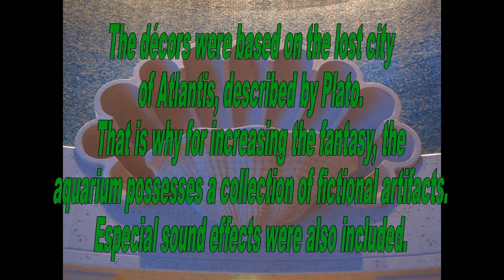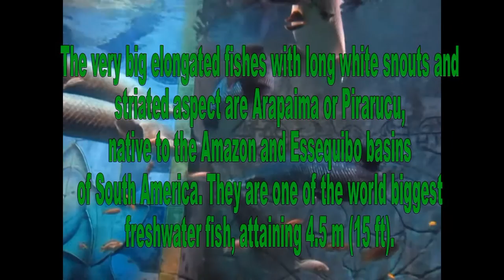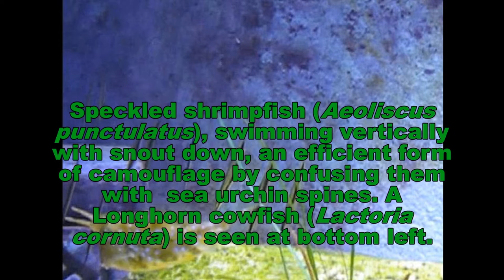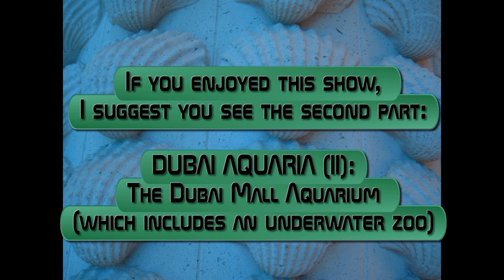Dubai Aquaria (I): The Lost Chambers Aquarium - HD 1980 X 1080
An aquarium/fantasy, based on the lost city of Atlantis, described by Plato. Made with a program Pinnacle Studio 15, wich also provided the music score - "A Gift To Be Simple (Manifest Destiny)" as well as most of the sound effects. Shot in September 24, 2014.